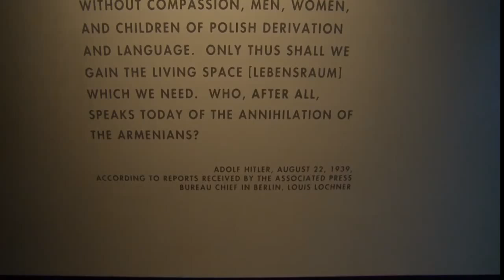"Henry Morgenthau" Stamp Issued by HayPost was Exposed in Washington, D.C.